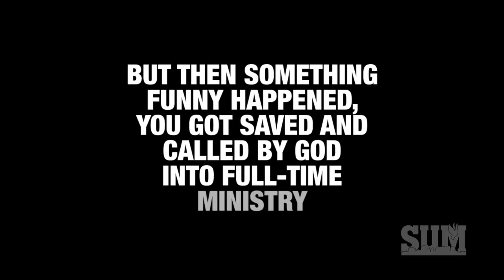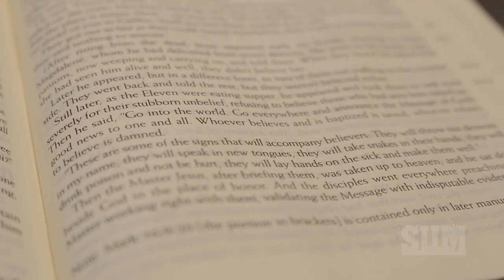SUM Oakland Promo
Welcome to SUM Oakland, preparing ministers for ministry - and doing ministry in the process.